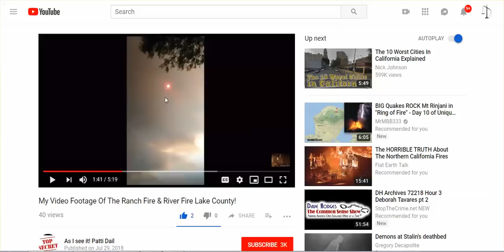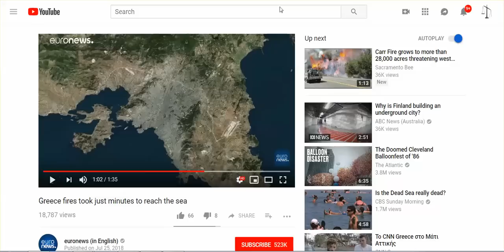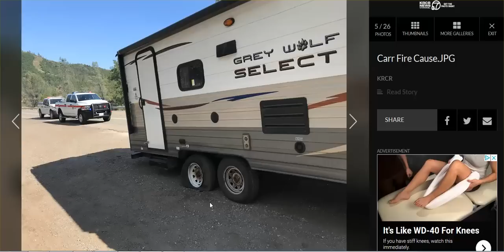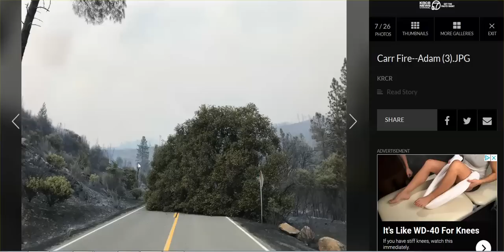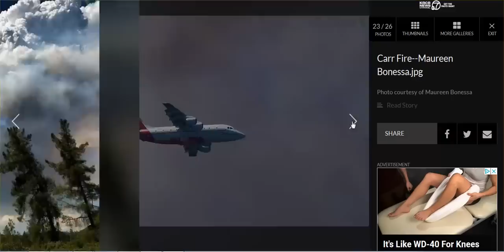Smoke Behind Blood Red SUN?Tree Burns Inside Out, Again; The Now Infamous 'Flat Tire'